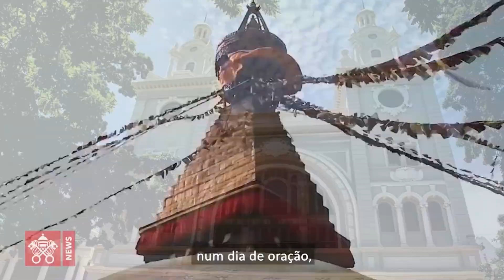14 de Maio: Dia de oração pelo fim da pandemia de coronavírus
14 de Maio: Dia de oração pelo fim da pandemia de coronavírus